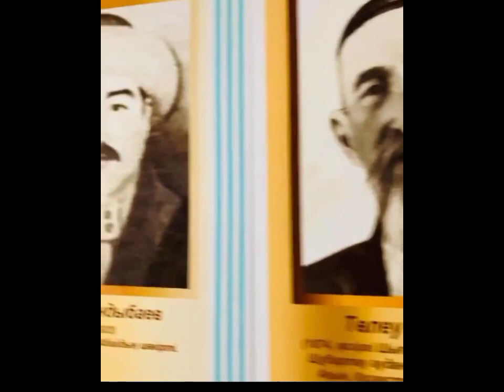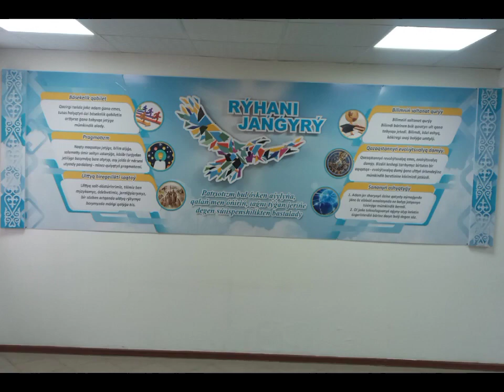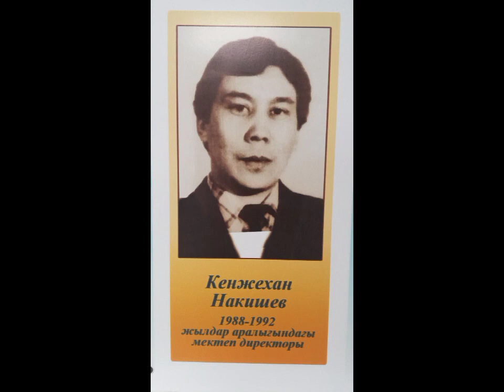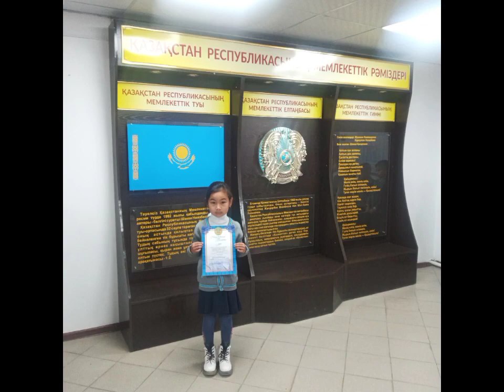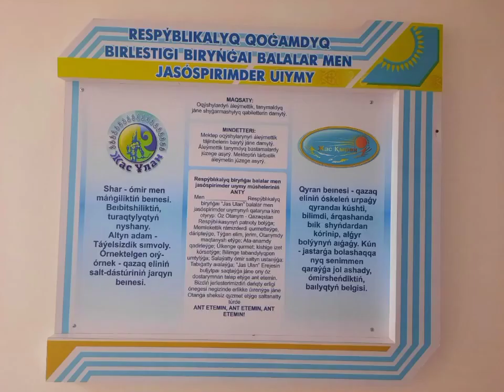Горный орта мектебі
Абай облысы, Аягөз ауданы, Байқошқар ауылдық округіндегі Горный орта мектебі. Oilanaiyq ютуб каналы.
Каналға тіркеліп, қоңыраушаны соғып, ой пікіріңізді білдіріп өтіңіз. Білім нәрін берген тағылым ордасын ойдан шығармайық.